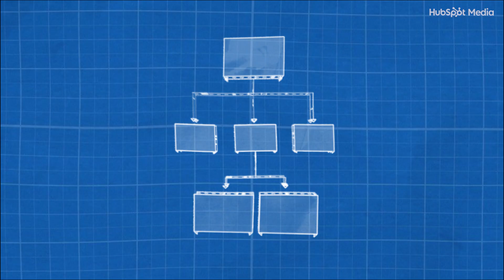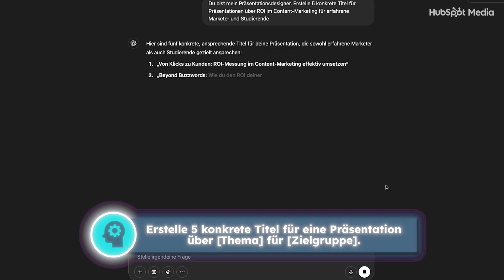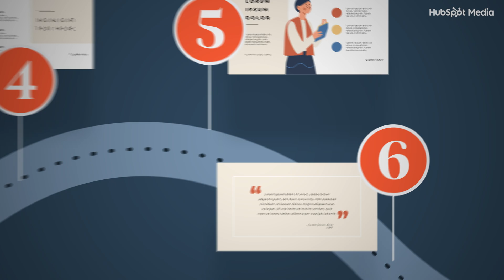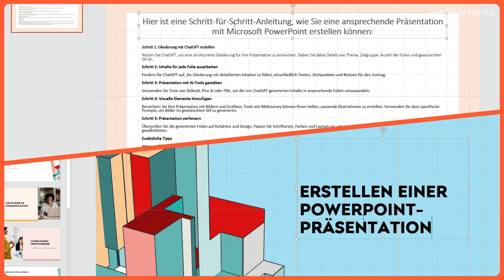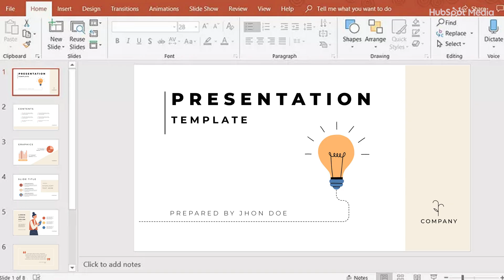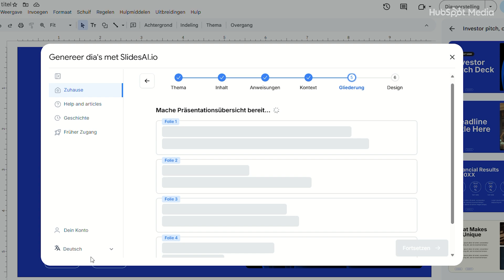5 Profi-Tricks: Gute PowerPoint Präsentation erstellen in nur 10 Minuten (+ KI-TIPPS)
➡️ Nie wieder von null starten – sichere dir jetzt unsere kostenlosen Präsentationsvorlagen

Lerne, wie du eine gute PowerPoint Präsentation erstellst, die dein Publikum wirklich überzeugt.
Starrst du auf leere Folien und weißt nicht, wo du anfangen sollst? Oder investierst du Stunden in Präsentationen, die am Ende niemanden abholen? Ohne klare Struktur und durchdachtes Storytelling verpufft selbst die beste Idee. Diese Probleme kosten dich wertvolle Zeit und schwächen deine Überzeugungskraft.

In diesem Video zeigt dir Jennifer, Head of Growth DACH & LATAM bei HubSpot, Schritt für Schritt, wie du professionelle PowerPoint Präsentationen aufbaust, die nicht nur optisch überzeugen, sondern auch inhaltlich wirken. Wir erklären dir bewährte Frameworks für Struktur und Storytelling, zeigen dir KI-gestützte Workflows für schnellere Ergebnisse und geben dir konkrete Techniken für visuelle Datenaufbereitung an die Hand.

📋 Was du in diesem Video lernst:
✓ Wie du mit klarer Absicht und starken Kernbotschaften startest
✓ Storytelling-Techniken für Präsentationen, die emotional wirken
✓ Datenvisualisierung: Charts und Grafiken verständlich aufbereiten
✓ Die 3-Punkte-Struktur für maximale Wirkung (starker Einstieg, klare Sprache, prägnantes Ende)
✓ KI-Tools effektiv einsetzen: ChatGPT, Claude, SlidesAI und Beautiful.ai
✓ Die 6x6-Regel für lesbare Folien anwenden
✓ Brand-Farben und Style-Guides konsistent umsetzen
✓ Mit KI-gestützten Entwürfen die leere Seite überwinden
✓ Call-to-Actions formulieren, die zum Handeln bewegen

- Lust auf noch mehr Profi-Tipps für starke PowerPoints? Hier geht’s zu unserem Blog

Eine gute PowerPoint Präsentation erstellen ist entscheidend für deinen professionellen Erfolg. Ohne durchdachte Struktur verlierst du dein Publikum in den ersten Minuten, verschwendest Arbeitszeit mit ineffektiven Folien und schwächst deine Überzeugungskraft bei wichtigen Entscheidungen. Dieses Tutorial zeigt dir, wie du systematisch überzeugende Präsentationen aufbaust, die deine Botschaft klar transportieren und nachhaltig wirken.

🎓 Schluss mit langweiligen Slides – so erstellst du Präsentationen, die überzeugen. Jetzt kostenlos lernen

Kapitel:
00:00 Intro
01:07 Schritt 1: Beginne mit einer klaren Absicht
01:47 KI-Tipp für einen guten Titel
02:09 Schritt 2: Beherrsche das Storytelling
02:32 Ki-Tipp für optimales Storytelling
02:50 Schritt 3: Datenvisualisierung
03:09 Ki-Tipp für die Erstellung von Grafiken
03:29 Schritt 4: Die klare Struktur deiner Präsentation
04:20 KI-Tipp um deinen Einstieg perfekt zu machen
04:31 Bonus-Tipp: Die leere Seite überwinden

Über HubSpot:
HubSpot ist eine CRM-Plattform mit tausenden Kunden weltweit. Ihre Tools Marketing Hub, Sales Hub, Service Hub, zusammen mit einem leistungsstarken kostenlosen CRM, bieten Unternehmen die notwendigen Werkzeuge, um besser zu wachsen.

Rechtlicher Hinweis:
Die YouTube-Videos auf unserem Kanal dienen ausschließlich Informationszwecken und stellen keine Bewertung der von uns angebotenen Produkte oder Dienstleistungen dar.